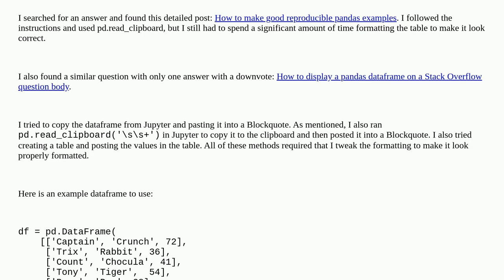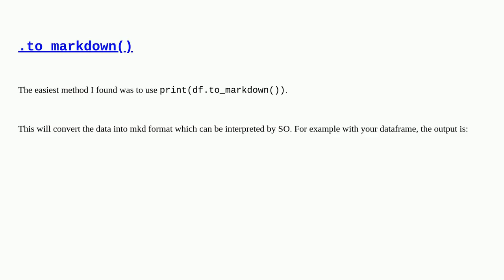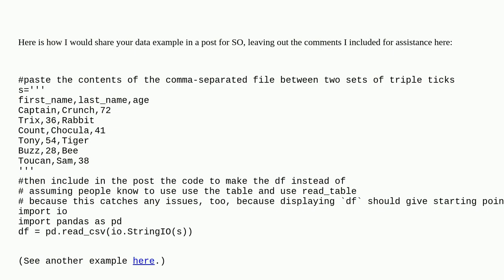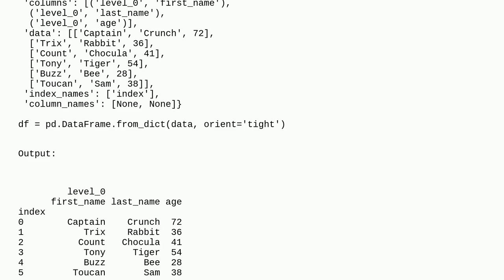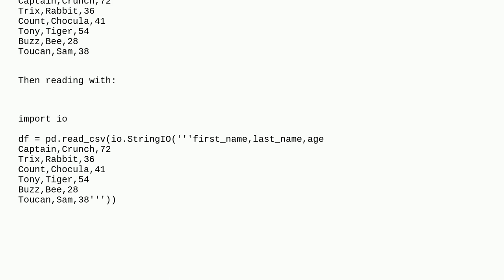Fastest method to post a pandas dataframe from Jupyter Notebooks into a Stack Overflow problem?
A special thanks goes out to the community

  pandas python